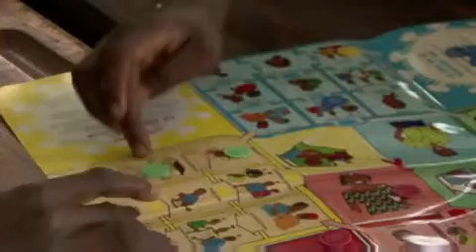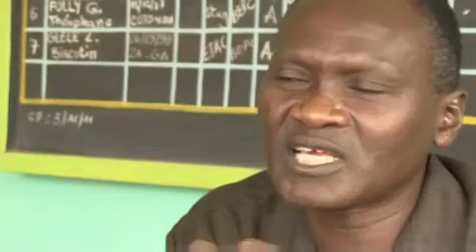Combating the HIV AIDS epidemic in Benin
UNICEF -- 8 March 2012 - UNICEF correspondent Alex Duval Smith reports on efforts to fight the HIV/AIDS epidemic in Benin.